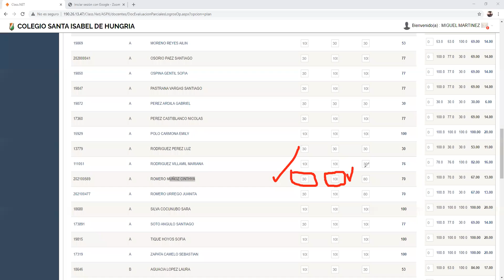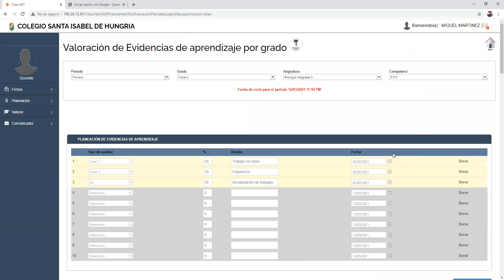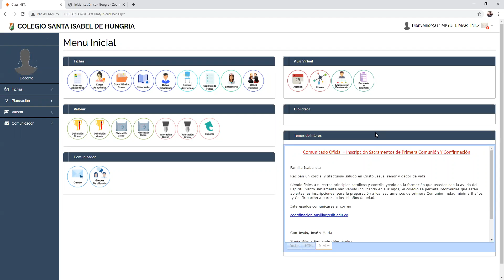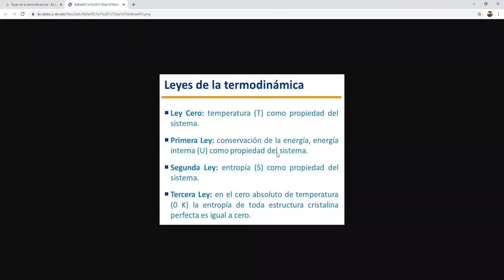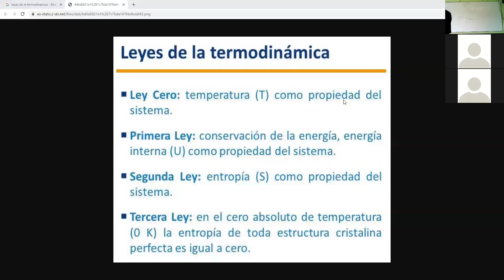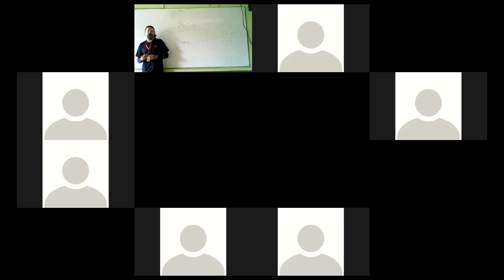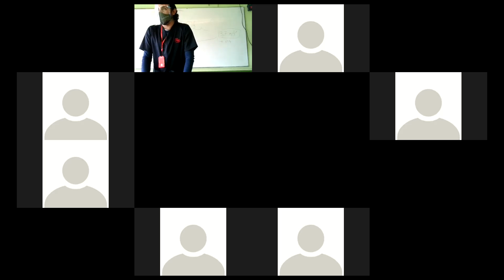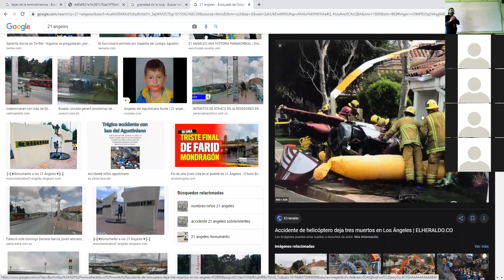Octavo A - 12 de marzo de 2021 Parte 1